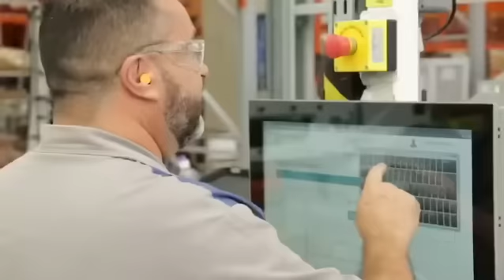Mercedes-Benz inaugura fábrica de cabines 4.0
A produção de cabines da Mercedes-Benz chega ao mundo 4.0. A linha de montagem da marca agora tem tecnologia digital, conectividade, dados na nuvem, Big Data e Internet das Coisas. Novas tecnologias como óculos de realidade aumentada, robô colaborativo e exoesqueleto são algumas das novidades na fábrica. O investimento aprimora o ambiente de trabalho para os colaboradores e aumenta a eficiência da produção. Veja o vídeo!